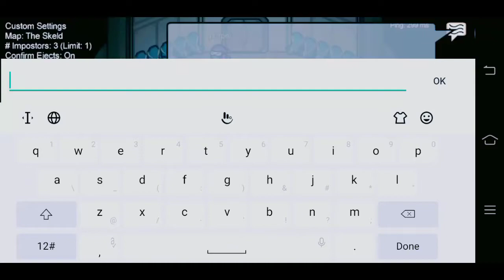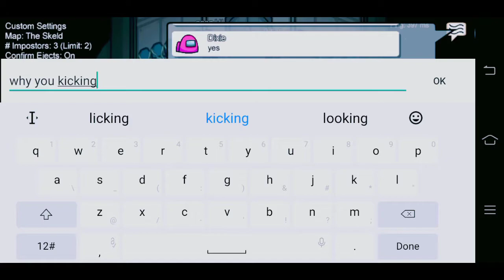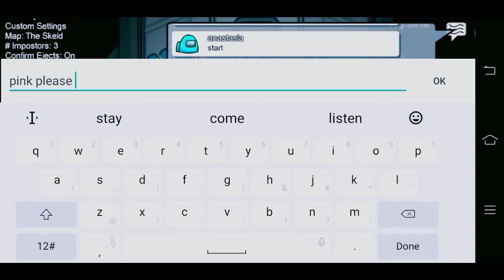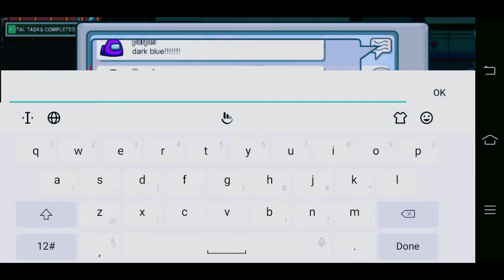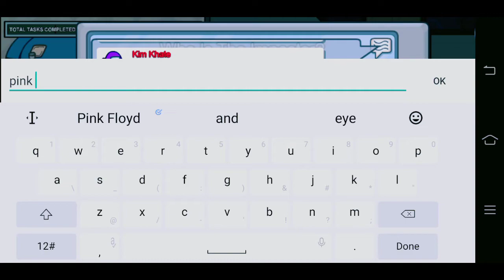Among us orange & pink love story Part 2 | Gudugameking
Randomly I played among us game and this happened 😍

I play among us with my viewer. If you want play with me among us game. so SMS me on instagram.

video 👉 10 players get dropped into an alien spaceship, sky headquarters or planet base, where each player is designated with a private role of either a “crewmate” and an “impostor.” This is an online multiplayer social deduction game, and a player can either be a crewmate or an impostors.among us game is treating now.
you should try among us.

Among us love. Among us love story. Among us love story animations. Among us love story comic. Among us love story gacha life. Among us sad love story.  Among us love moments. How to make gf In among us game. How to get gf in among us.

Gudugameking 👉 Gudugame is a twich streamer of gaming videos. I have only one mission I want make you smile for while with my funny gaming videos. so please join with us on twich and another social media also .👇

among us in Philippines.
among us in Malaysia.
among us in Indonesia.
among us in Canada.
among us in UAE.
among us in Australia.
among us in Egypt.

Thank you so much ☺ you are  my motivation  for make videos.